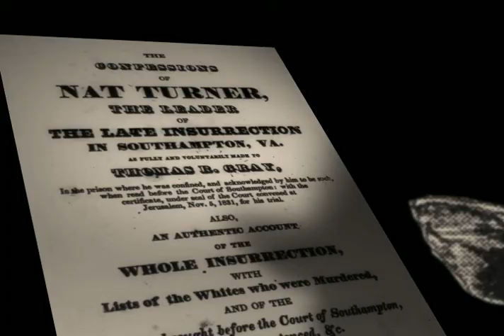Nat Turner: Fanatic or Hero?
In 1831, the slave Nat Turner starts a rebellion. The brutal aftermath sends shock waves throughout the South.